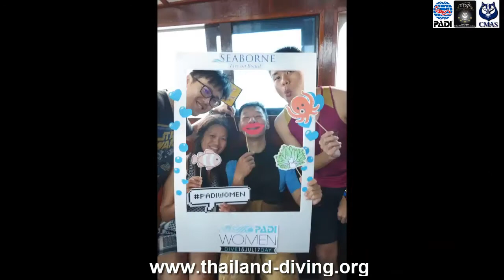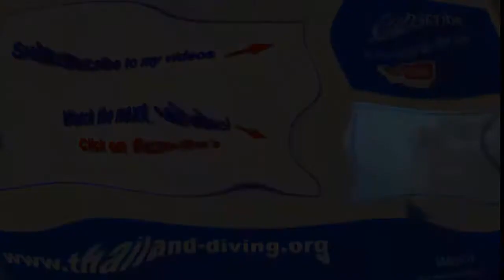🐠La découverte de la plongée est un début dans la formation en plongée à Pattaya en Thaïlande.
Thailanddiving 🐠Le programme de découverte de la plongée est un début parfait dans la formation en plongée à Pattaya en Thaïlande.

La plongée est notre passion.
Pattaya offre un environnement idéal pour les plongeurs expérimentés comme pour ceux qui veulent simplement découvrir cette activité dans des conditions idéales.

Le nouveau programme de découverte de la plongée vous offre les portes d’un nouveau monde. Dans le monde de la Planète Bleue, vous découvrirez un environnement encore plus riche et passionnant que ce dont vous avez pu rêver. Pas de doute: vous serez enthousiasmé !

Le programme de découverte de la plongée est un début parfait dans la formation en plongée. En une journée au plus, vous effectuez votre première expérience de plongeur, guidé et accompagné par un professionnel.

A quoi pouvez-vous vous attendre ?
En premier lieu, à beaucoup de plaisir et à une nouvelle expérience fascinante !
Les premières respirations sous-marines, l’apesanteur, les couleurs – et tout cela, avec un sentiment total de sécurité en compagnie d’un professionnel.
Vous en redemanderez !
Au terme de la formation, vous recevez un certificat qui vous permet en tant que découverte de la plongée vous permet de poursuivre votre formation de plongeur.

 Plonger indépendamment n’est alors qu’à quelques pas
Après le programme de découverte de la plongée, vous pouvez entamer votre formation vers les brevets de plongées. Peu importe lequel vous choisissez, vous êtes à deux doigt de pouvoir découvrir tous les secrets du monde sous-marin. Grâce à quelques étapes additionnelles, vous pourrez éprouver ces émotions pour toujours et dans le monde entier.
Réalisez votre rêve

Arrivé sur le site de plongée, les plongeurs confirmés partent en palanquée (groupe de 2 plongeurs et plus) pour découvrir les fonds sous marins.
Votre moniteur vérifie votre matériel de plongée et se jette à l'eau, il vous y attend avec votre bouteille. Après quelques coups de palmes vous testez le détendeur (l'embout vous permettant de respirer l'air de votre bouteille), pour sentir la sensation, faites quelque inspiration et expiration… Vous êtes prêt, le moniteur prépare votre gilet et vous partez alors en immersion (jusqu'à 8 mètres).

Le baptême : une fois sous l'eau au début vous n'allez penser qu'à votre respiration, c'est le moniteur qui palmera pour vous faire avancer. Lorsque vous serez un peu plus à l'aise, vous pourrez commencer à palmer par vous même.
Dans tous les cas il est inutile de paniquer, si c'est le cas, respirez une grande bouffée d'air et alertez le moniteur.
Il y a d'ailleurs de forte chance qu'il l'ai déjà repéré et que vous soyez déjà proche de la surface.
Le moniteur aura toujours une main sur vous et il sait exactement quoi faire s'il sent un élan de panique vous envahir. Le baptême de plongée est vraiment sans aucun risque.
Vous êtes immergé entre 0 et 8 mètres, ce qui signifie que vous serez à la surface au maximum en 3 secondes en cas de problème.

En baptême vous pourrez apercevoir suivant les sites de plongée, la faune et la flore se situant entre 0 et 8 mètres de profondeur (la plupart de la faune sous marine se situe avant les 15 mètres). Le baptême de plongée vous fera également découvrir une forme de glisse, c'est comme si vous voliez sous l'eau ! Les sensations sont vraiment au rendez vous pour cette 1 ère approche sous-marine.

Le baptême : après la plongée
Certains moniteurs pourront vous prendre en photo pendant votre baptême pour encore plus de souvenir.

En règle générale un certificat/attestation vous sera remis. Puis retour sur le bateau pour revivre et demander des explications sur ce que vous venez de voir.

Le baptême de plongée est une idée de cadeau originale qui peut se pratiquer en vacances ou proche de chez soi.

Votre école de plongée 5*Dive Académie pour votre formation du débutant au moniteur de plongée en Thaïlande en Asie